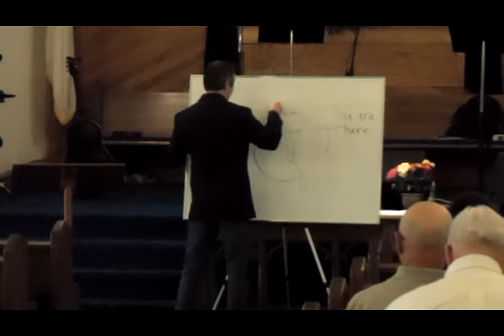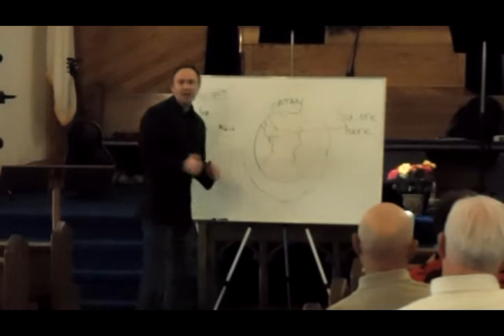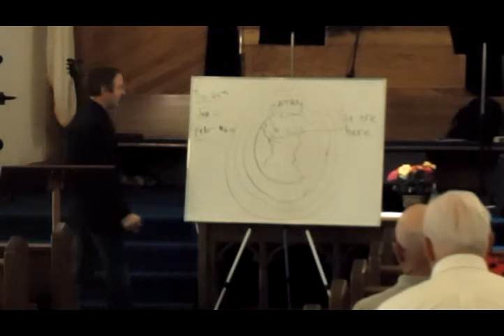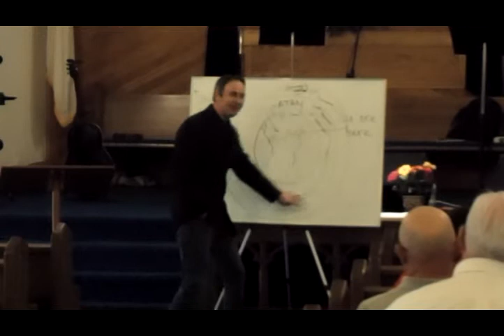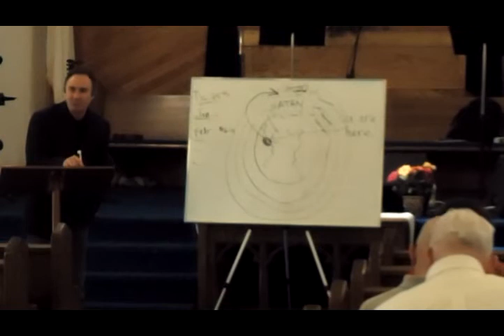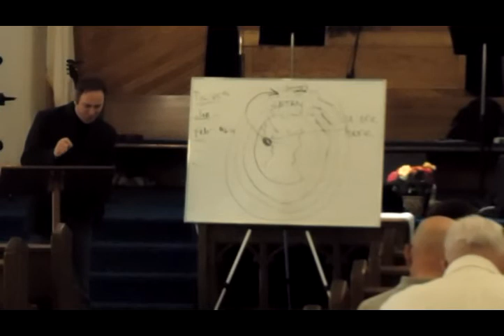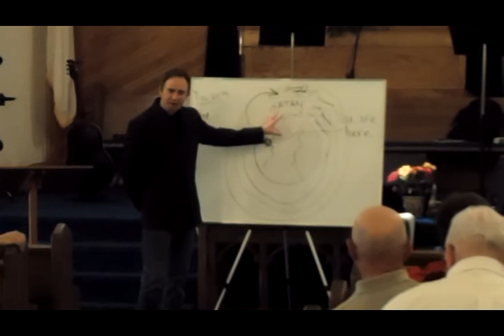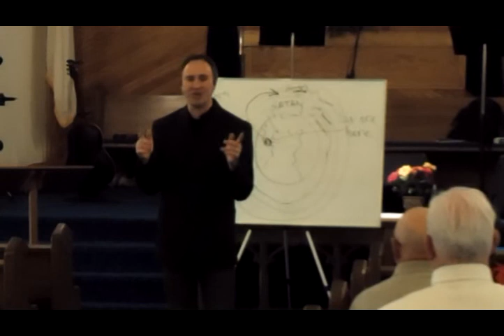Pastor Kevin Compton 2/6/12